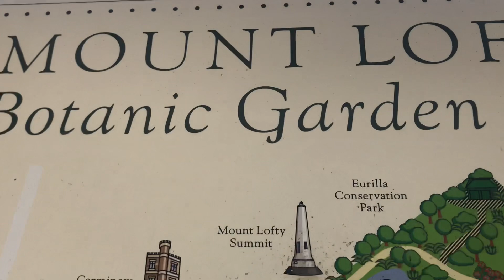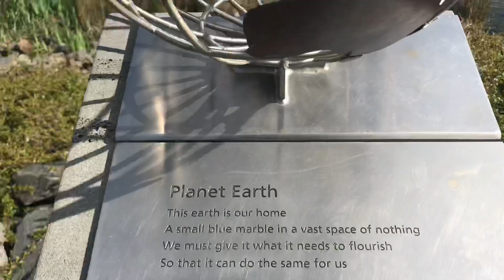Botanic Garden Mt. Lofty Adelaide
School holidays family fun day